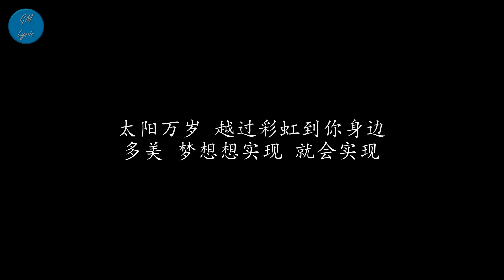太阳万岁 王心凌 (歌词版)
太阳万岁 王心凌

太阳万岁 管我们距离有多远
每天都新鲜 想你的时候 抬头看天边
太阳万岁 越过彩虹到你身边
多美 梦想想实现 就会实现

我闭上眼 听风说话
他说被爱的人 你不用怕
我睁开眼睛看着一花瓣落下
你的吻 是温柔的力量
梦小小的 我们的爱 像太阳一样

我睁开眼睛看这微笑的阳光
你给的温暖 保护爱不会着凉
永远 围绕在我身旁

可是你不要再说 你担心你能给我的不多
我很清楚 爱就像最热烈的阳光

都实现 想你看着天边